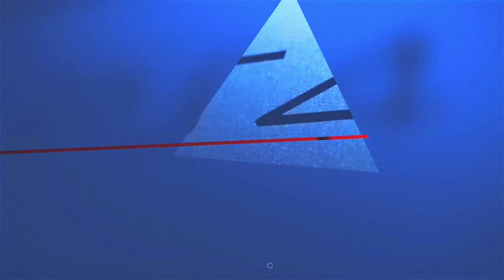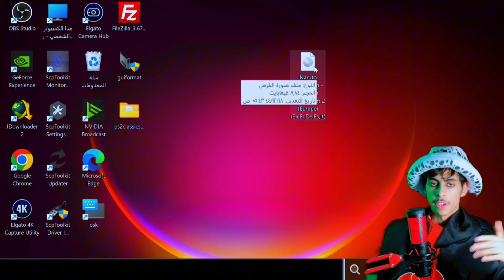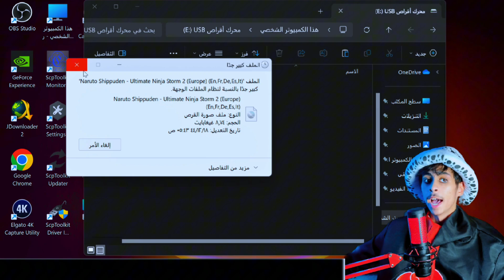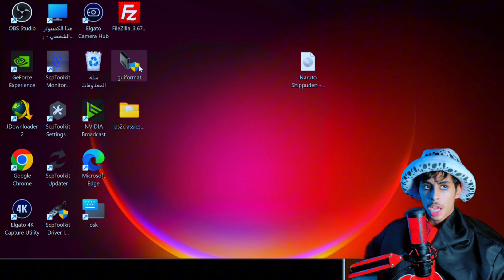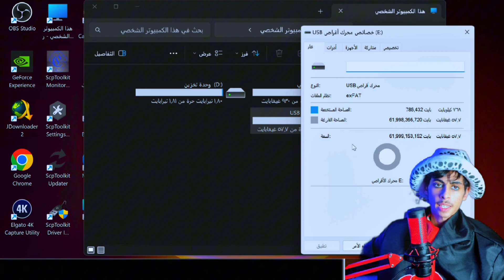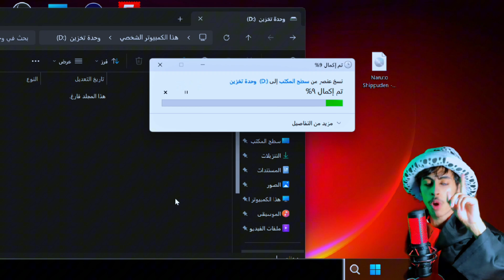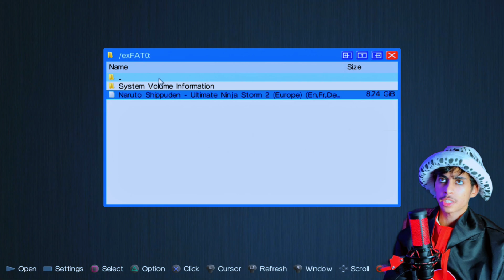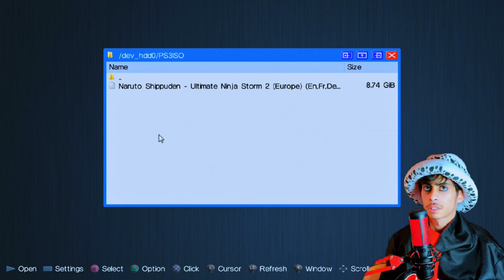السر وراء الستار: كيف تنقل ألعاب PS3 ضخمة دون أي عناء| Transfer a file larger than 4GB to PS3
طريقة نقل الملفات الأكبر من 4 قيقا إلى البلايستيشن 3

بسبب قيود نظام الملفات FAT32 الذي يدعمه بلايستيشن 3 بشكل افتراضي، فإن نقل الملفات التي تتجاوز 4 جيجا بايت يصبح تحديًا. لحل هذه المشكلة، هناك عدة طرق يمكنك اتباعها:

الطريقة الأولى: استخدام برنامج Irisman
ما هو Irisman؟
برنامج مفتوح المصدر مصمم لتعديل نظام التشغيل الخاص بـ بلايستيشن 3، مما يتيح لك تشغيل ألعاب وتطبيقات غير مرخصة.
يدعم Irisman قراءة أنظمة الملفات NTFS وexFAT، مما يسمح لك بنقل ملفات أكبر حجمًا.
خطوات الاستخدام:
التثبيت: قم بتثبيت برنامج Irisman على جهاز بلايستيشن 3 الخاص بك. هناك العديد من الدلائل المتاحة على الإنترنت تشرح عملية التثبيت بالتفصيل.
تنسيق الهاردسك: قم بتنسيق هاردسك خارجي بنظام الملفات NTFS أو exFAT.
نقل الملفات: انقل الملفات التي تريدها إلى الهاردسك الخارجي المنسق.
تشغيل Irisman: شغل برنامج Irisman على بلايستيشن 3 وقم بتثبيت الألعاب أو تشغيل الملفات من الهاردسك الخارجي.
الطريقة الثانية: تقسيم الملفات باستخدام برنامج Split4G
ما هو Split4G؟
برنامج مجاني يسمح لك بتقسيم ملف كبير إلى عدة ملفات أصغر حجمًا، ثم دمجها مرة أخرى على جهاز بلايستيشن 3.
خطوات الاستخدام:
التقسيم: قم بتقسيم الملف الكبير إلى ملفات أصغر حجمًا لا يتجاوز أي منها 4 جيجا بايت.
النقل: انقل الملفات الصغيرة إلى فلاشة USB بنظام الملفات FAT32.
الدمج: استخدم برنامج Irisman أو برنامج آخر لدمج الملفات الصغيرة مرة أخرى على جهاز بلايستيشن 3.
الطريقة الثالثة: استخدام فلاشة USB بنظام الملفات exFAT
نظام الملفات exFAT:
نظام ملفات حديث يدعم ملفات أكبر حجمًا من FAT32.
بعض طرز بلايستيشن 3 تدعم قراءة نظام الملفات exFAT بشكل مباشر دون الحاجة إلى برامج إضافية.
خطوات الاستخدام:
التنسيق: قم بتنسيق فلاشة USB بنظام الملفات exFAT.
النقل: انقل الملفات التي تريدها إلى الفلاشة.
التشغيل: قم بتشغيل الملفات مباشرة من الفلاشة على بلايستيشن 3.
ملاحظات هامة:

تعديل البلايستيشن: عملية تثبيت Irisman تتطلب تعديل جهاز بلايستيشن 3، وهذا قد يؤدي إلى إلغاء الضمان.
البرامج: تأكد من تحميل البرامج من مصادر موثوقة لتجنب أي مشاكل.
الدعم الفني: إذا واجهت أي مشاكل، يمكنك البحث عن الدعم الفني في المنتديات والمواقع المتخصصة في بلايستيشن 3.
نصيحة إضافية:

النسخ الاحتياطي: قبل إجراء أي تعديلات على جهاز بلايستيشن 3، قم بإنشاء نسخة احتياطية من بياناتك المهمة.
ختامًا:

تعتبر هذه الطرق هي الأكثر شيوعًا لنقل الملفات الأكبر من 4 جيجا بايت إلى بلايستيشن 3. اختر الطريقة التي تناسبك بناءً على معرفتك التقنية والموارد المتاحة لديك.

اذا كنت تريد معرفة المزيد شاهد المقطع واستمتع به و
اتمنى ان تنال على اعجابكم😊💓
والضغط على زر اللايك والضغط على زر التنبيهات ليصلك كل جديد وجميل وانشر المقطع في كل أنحاء المجره عشان تجينا المسره🥰🥰

كان معاكم اخوكم بوارو💝💝

بلاي ستيشن 3:
ملفات كبيرة:
نقل:
فلاشة:
هاردسك:
تنسيق:
برنامج:
تقسيم الملفات:
تعديل:
دليل: